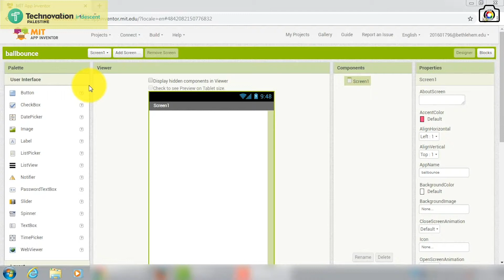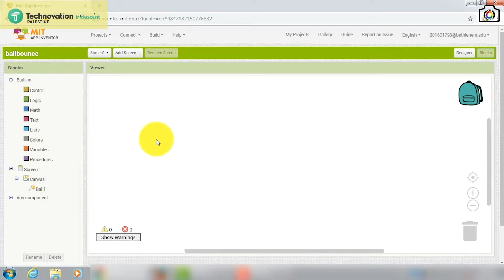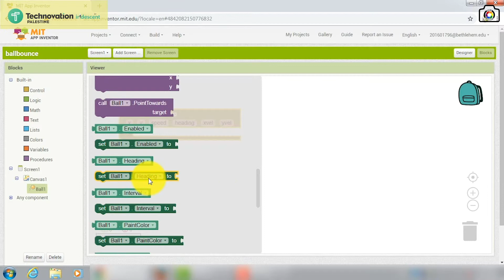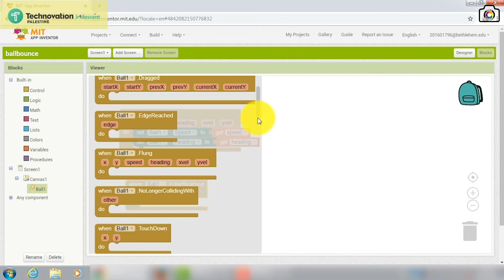Technovation Palestine - Code - MIT App Inventor - ball bounce - Arabic Tutorial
Technovation Palestine

Video Lesson Series... with tips, tutorials, and more!

Ball bounce

Video by:
Johnney Majrouh

Supervised by:
Tina Hazboun

Technovation Palestine 2019 ©